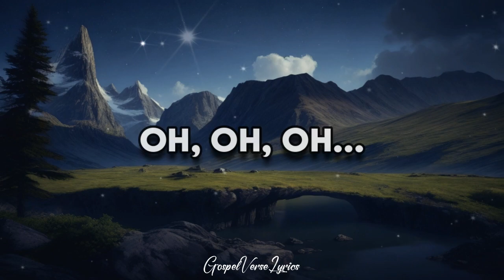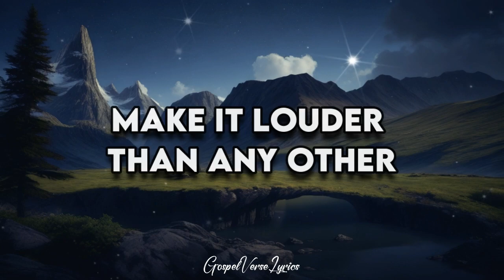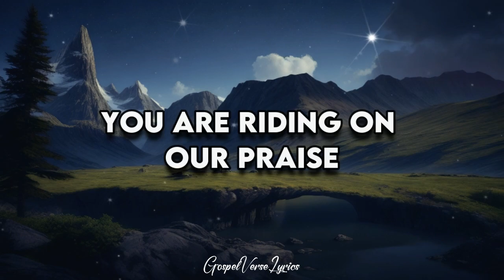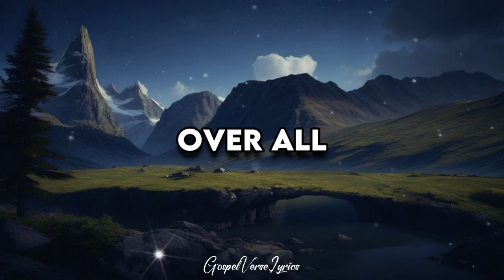Turn It Up - Planetshakers (Lyric Video)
Welcome to a worship experience like no other! 🙌 In this soul-stirring lyrics video, we invite you to immerse yourself in the powerful worship anthem, "Turn It Up" by Planetshakers. This song is a divine call to elevate your worship and ignite your spirit.

🎶 Let the lyrics wash over you, igniting a deep sense of worship and passion for the divine. Join us on this spiritual journey as we explore the profound message hidden within this passionate composition.

In this video, we delve into the lyrics, their significance, and the transformative power they hold. Discover how "Turn It Up" can uplift your spirit, renew your faith, and take your worship to new heights.

Don't miss out on this opportunity to experience intense worship through music. Click play, and let your heart be filled with worship and praise!